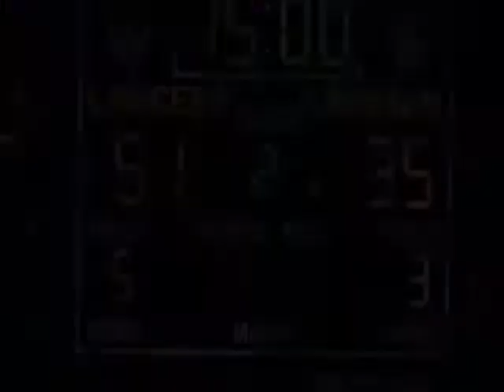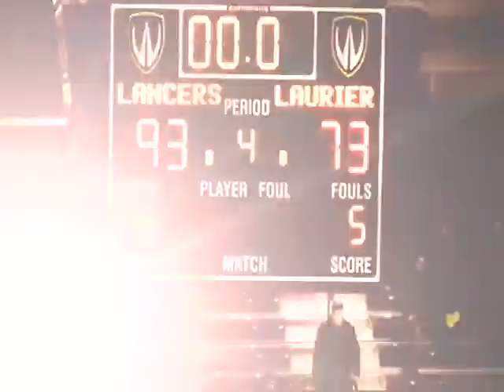Windsor Basketball vs. Laurier 01.03.13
Highlights from the 2012-13 Windsor Basketball season